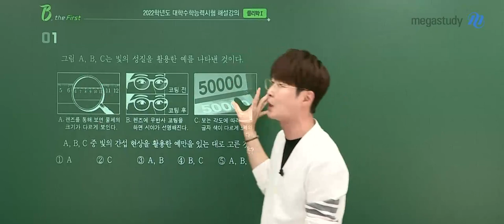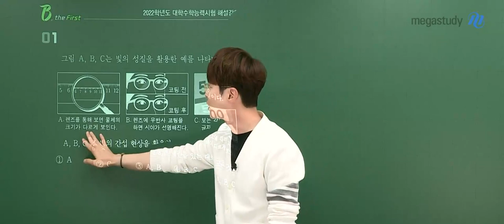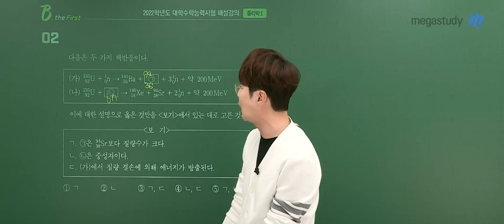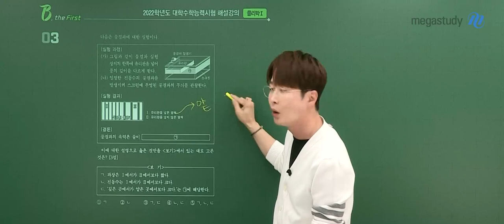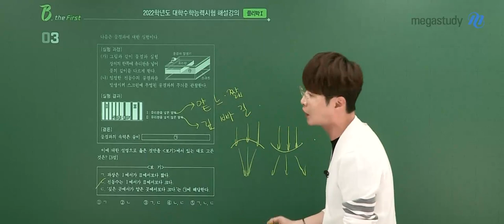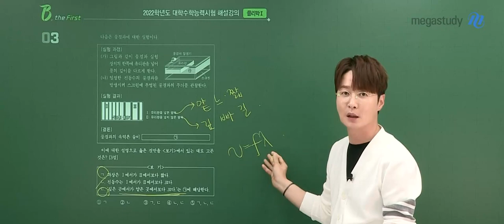[메가스터디] 물리학 배기범쌤 - 2022 물리학l 수능 해설강의 맛보기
2022 물리학l 수능 해설강의 맛보기!
풀 버전은 메가스터디 홈페이지에서 확인해 주세요!